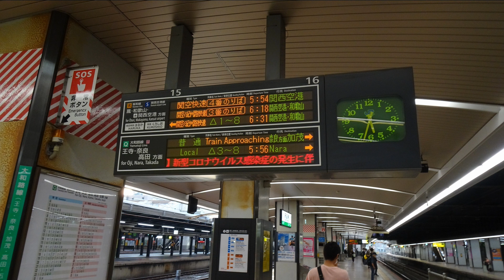【走行音】 JR関西本線（大和路線） 201系 ［天王寺→王寺］ Train Sound - JR Yamatoji Line -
使用機材
SONY ICD-UX560F
Roland CS-10EM

ヘッドホン使用推奨　I recommend the use of headphones

JR関西本線201系、天王寺ー王寺間をバイノーラル録音（立体音響）にて収録

音声のみ（静止画3枚）

2020年8月2日

JR西日本（西日本旅客鉄道株式会社）
West Japan Railway Company